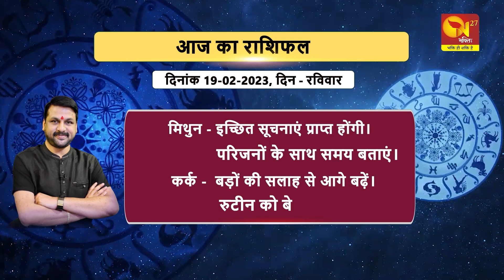जानिए अपना राशिफल आपके अपने Santosh Santoshi जी से ।। HOROSCOPE ।।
जानिए अपना राशिफल आपके अपने Santosh Santoshi जी से ...